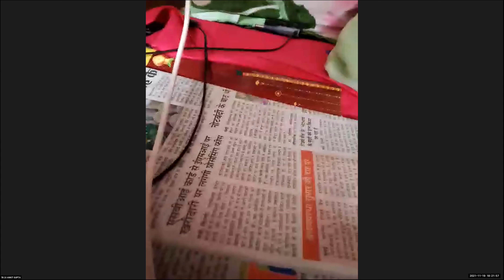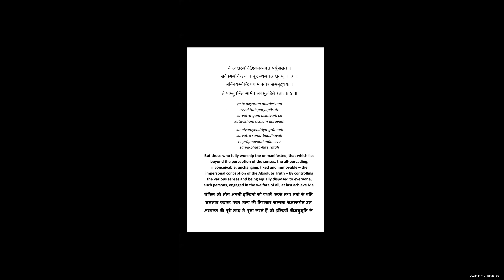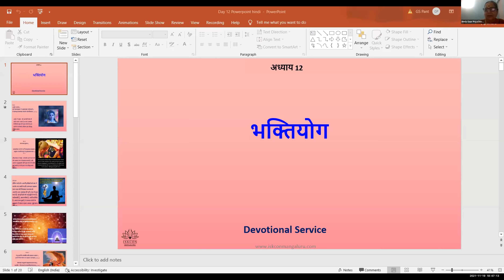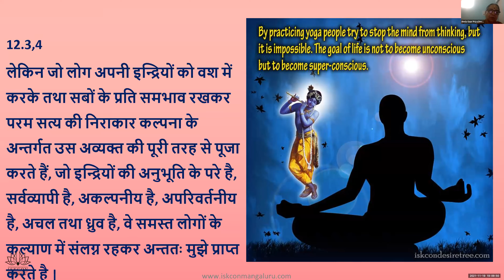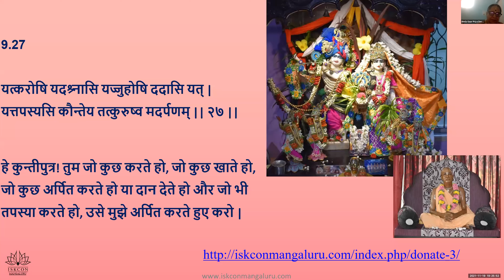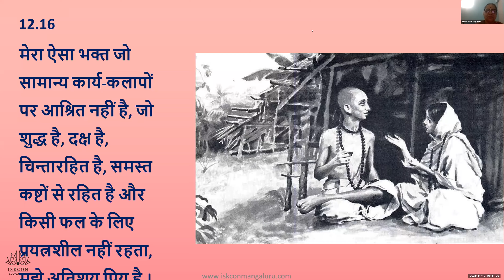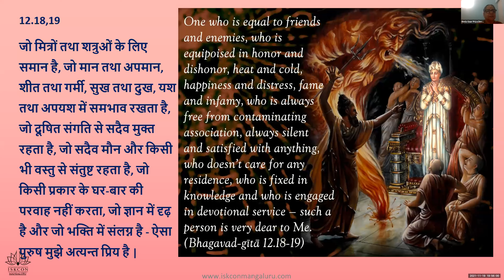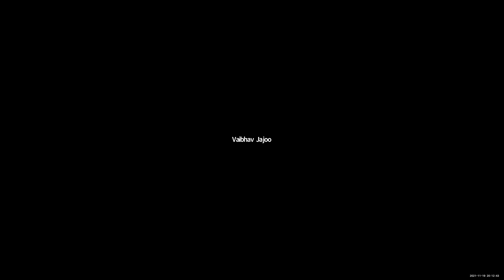Bhagavad Gita Hindi Chap 12